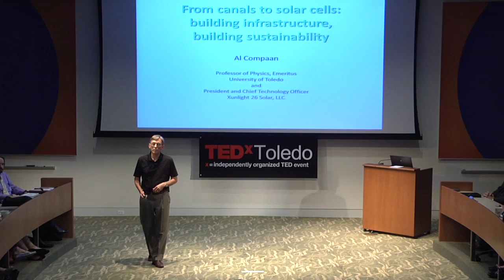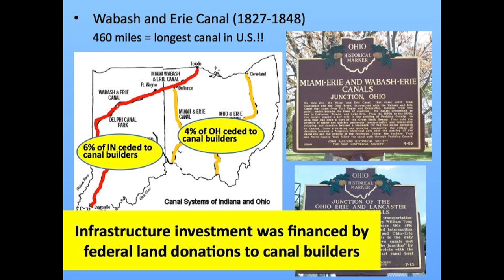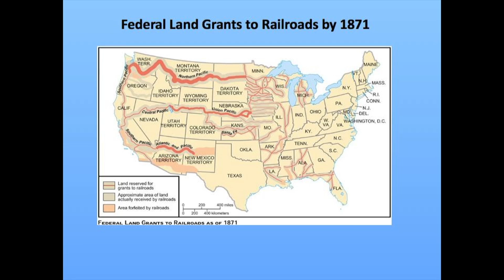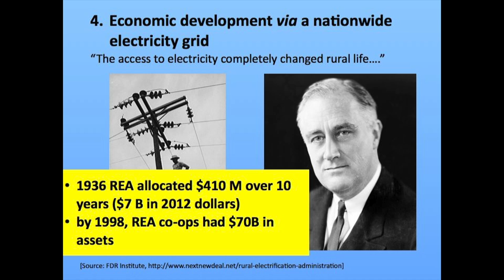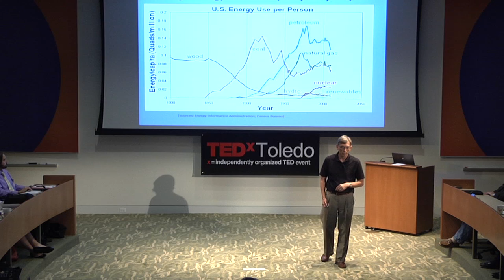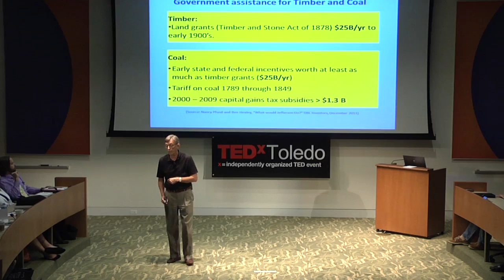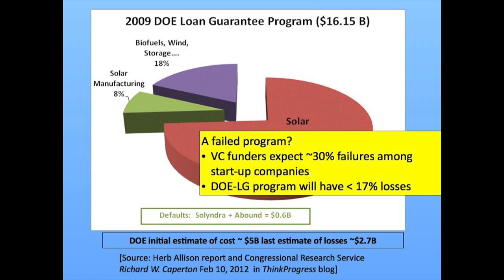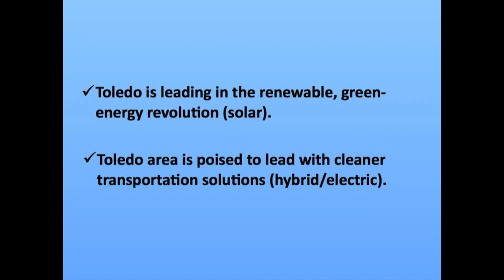From Canals to Solar Cells : Dr. Alvin Compaan at TEDxToledo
Dr. Alvin Compaan is Distinguished University Professor Emeritus of the Physics and Astronomy Department at The University of Toledo. His research in photovoltaic materials and devices have been funded by many federal and state grants and several industrial groups. He is a co-founder of Xunlight 26 Solar which is commercializing flexible and transparent PV for window and auto sunroof applications. Al lives with his wife in a home with a grid-connected rooftop PV array manufactured in Perrysburg, OH, by First Solar. The system generates nearly all the electricity needed for their home and for commuting with his electric truck.